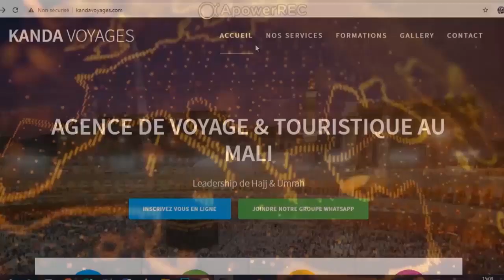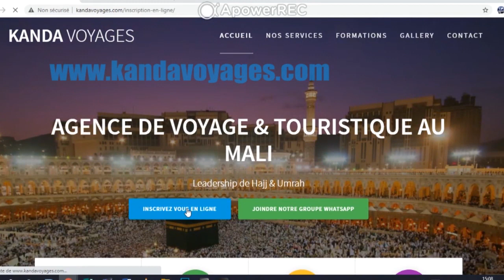007_SK_07_09 2021| ESPACE SIRAT | IMAM MADOU KONE